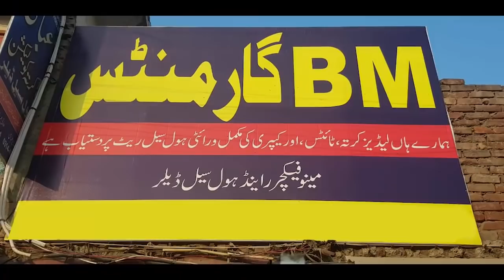ladies dress wholesale market in pakistan | ladies garments wholesale market in lahore | Kurti Frock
business ideas
business
small business ideas in pakistan
online business
small business ideas
business talk
Anarkalli
Ichra Bazar
landa Bazar
Rang mahal
light house karachi
azam market
party wear